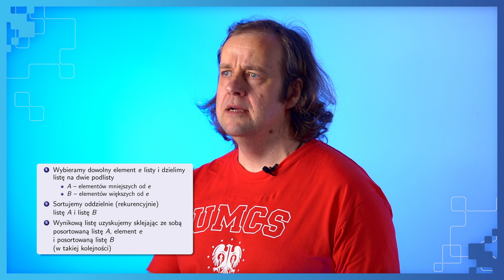Algorytmy i struktury danych - Algorytmy dziel i zwyciężaj (Lekcja 7)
Akademia Programowania UMCS

Projekt dofinansowany ze środków budżetu państwa, przyznanych przez Ministra Nauki w ramach Programu "Społeczna Odpowiedzialność Nauki II"